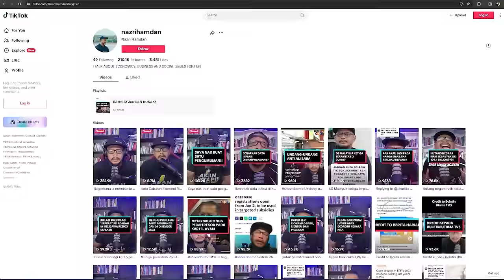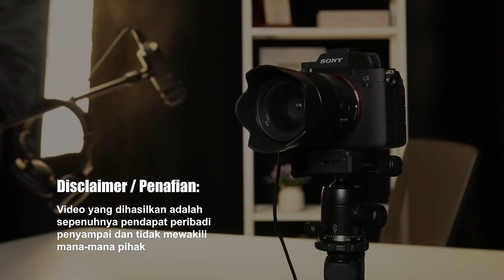Ekonomi Malaysia KELAUT?! [S02:E09] Kerajaan Madani di KRITIK RAKYAT!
[Season 2: Episode 9] Dalam episod kali ini, kita bersama Encik Nazri Hamdan, Seorang economist untuk berkongsikan sedikit sebanyak tentang ekonomi di Malaysia. So apa lagi, Lets Jom!

00:00 Intro
05:34 Kesamaan ekonomi dan kewangan
14:21 Kritikan masyarakat terhadap kerajaan
18:39 Cabaran pengurusan industri
25:42 Faktor kedudukan Ringgit Malaysia
32:41 Kesan kenaikan OPR pada rakyat
41:39 Kesan Ringgit bawa ke luar negara
45:42 Content creator dan target market
56:31 Perbezaan pendapat masyarakat